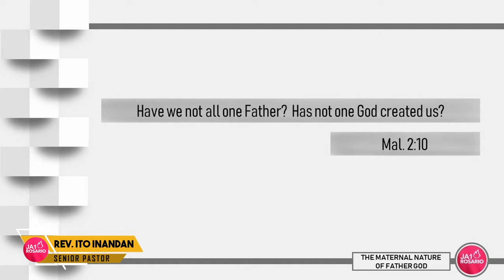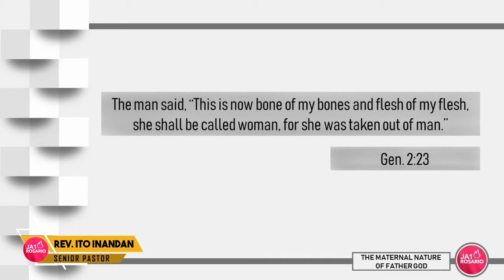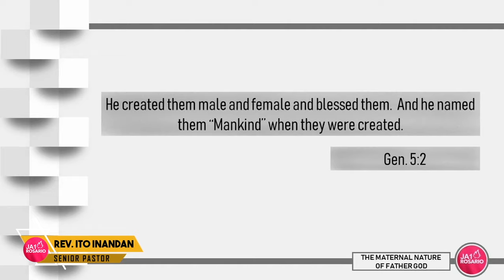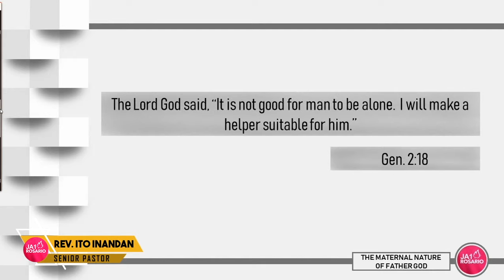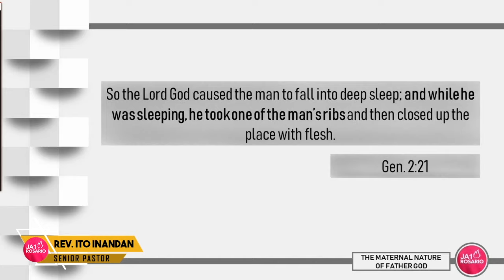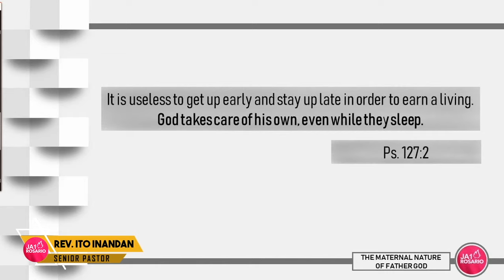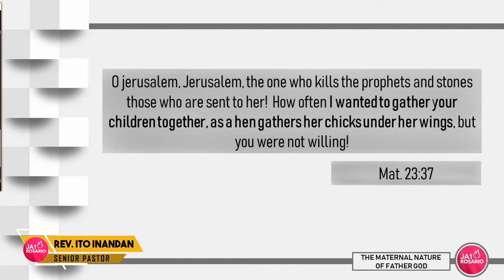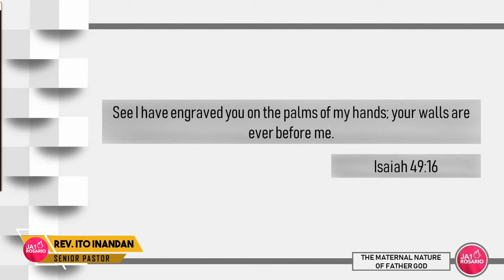THE MATERNAL NATURE OF FATHER GOD | Rev. Ito Inandan | JA1 Rosario